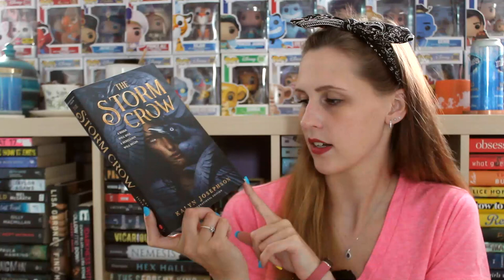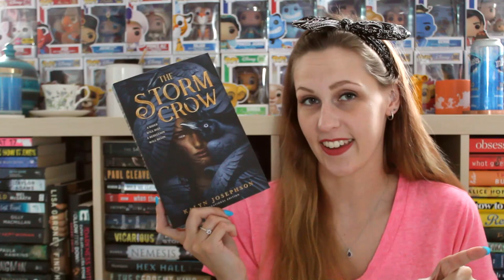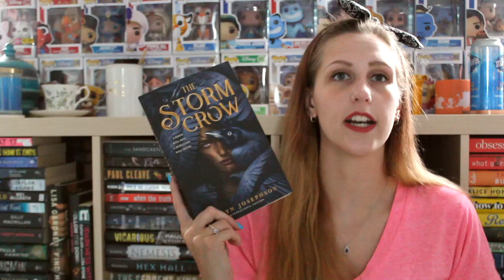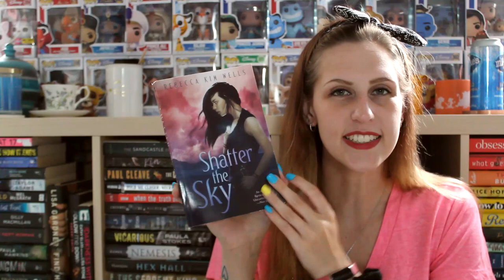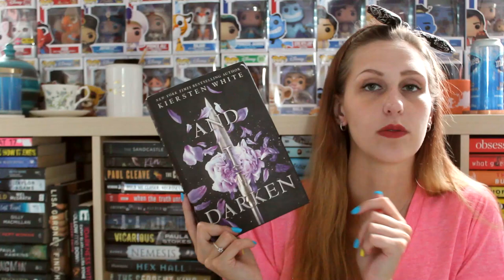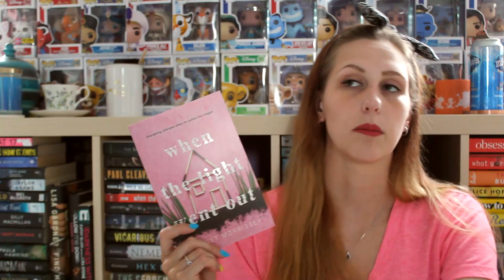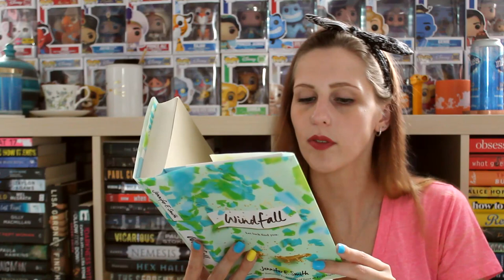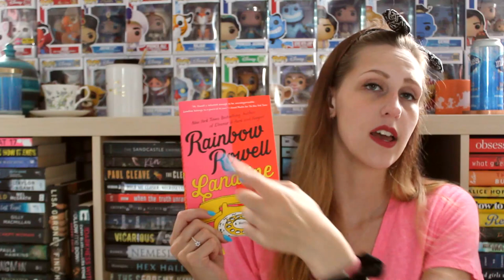JULY TBR | 2021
We love a good summer storm.